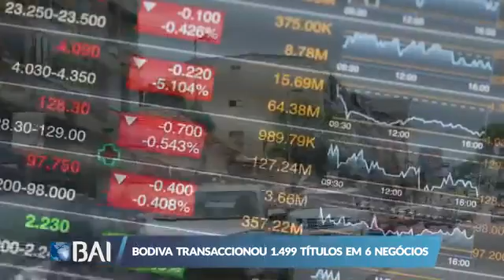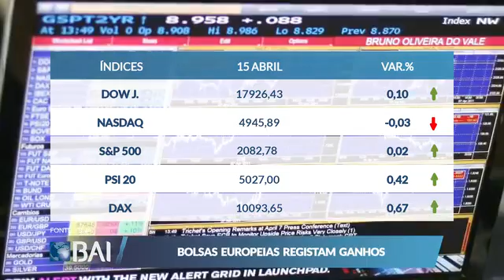Mercados ao Minuto 15-04